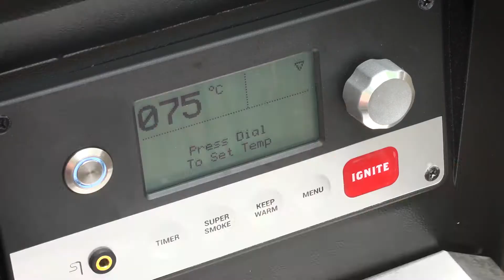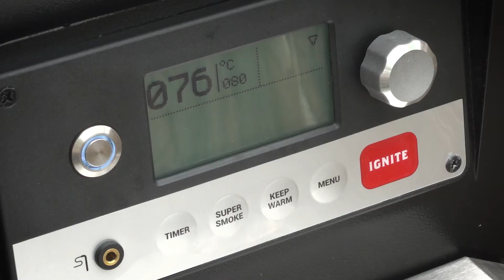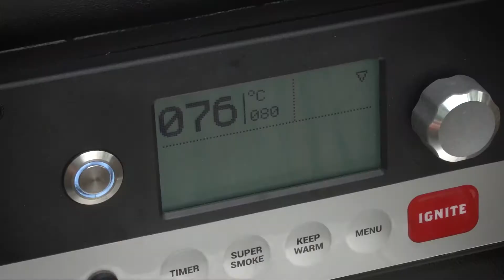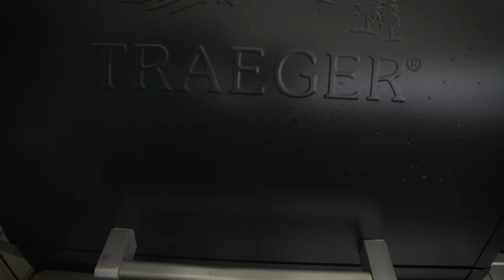Tri Tip Steak vom Traeger Pellet Grill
Das Rezept finden Sie auf unserer Traeger Pellet Grills Deutschland

Ein weiterer BBQ Klassiker, der schnell und einfach auf dem Traeger Pellet Grill zubereitet wird.